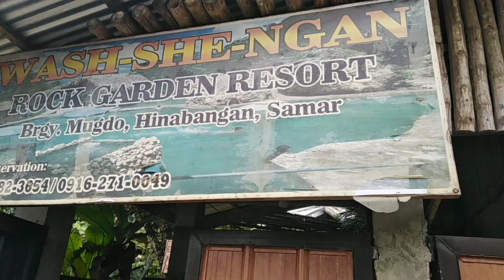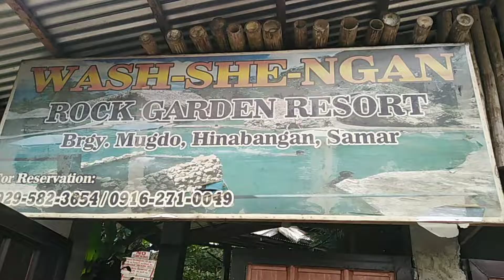ROCK GARDEN RESORT- Brgy. Mugdo, Hinabangan, Samar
Rock Garden Resort
Hinabangan Samar
Relaxing Place